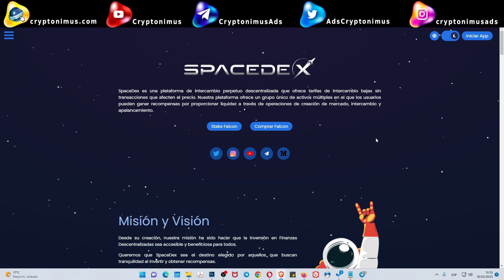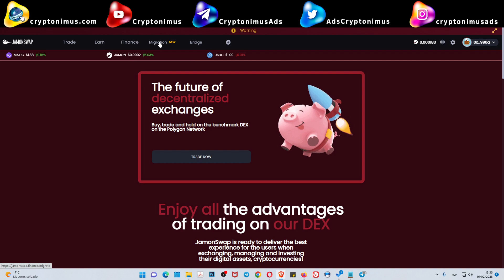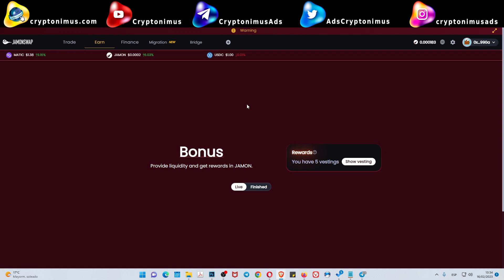JamonSwap JAMON y Space-Dex FALCON. Cambios y respuestas a algunas preguntas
Me voy reconectando poco a poco al mundo crypto de nuevo. Hay gente que me pregunta por JAMON y los problemas que tiene para intercambiarlos por MATIC por ejemplo.

Hay que saber, y en el grupo de Telegram lo siguen explicando, que los JAMON tienes que convertirlos en FALCON. Se hizo una votación en la comunidad y así se decidió.

En el vídeo te explico con algo más de detalles la situación actual hasta donde yo se.

Exchange simple pero útil sobre todo si tienes tokens ZENIQ.

Un exchange TOP con servicios muy interesantes como trading bots sin terceros.

Staking y Pre-Staking de criptomonedas. Suelen listar proyectos en pre-staking. Algunos con mucho potencial.

El exchange más conocido.

Ganas dinero por publicar contenidos o por valorar el contenido de otras personas.

Puedes ganar BTC solo por navegar por internet y también minando con tu CPU.

2 faucets gratuitas para reclamar BNB y BTC todos los días GRATIS

Puedes contribuir enviando a estas Wallets:

ETHEREUM (ETH)
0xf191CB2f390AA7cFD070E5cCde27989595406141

BITCOIN (BTC)
1LodKYGYqCsM6Gz3CXXZfWuNfLQBkSi1Am

DOGECOIN (DOGE)
DSb82HUR92N7nvNk2RNgew424iqp1wcyCZ

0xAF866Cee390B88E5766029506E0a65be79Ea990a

Divi (DIVI)
DNuFpHGGw4ZEzsZG8H37nzgPNHbSY83eDr